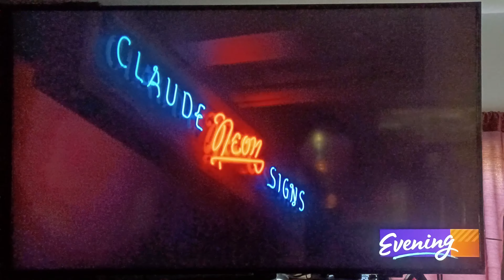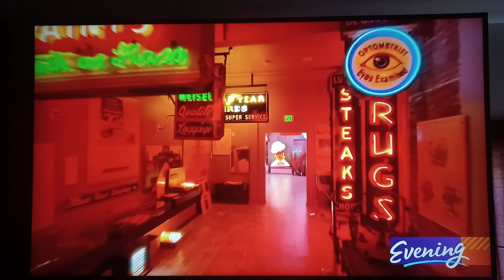You like neon & the signage, this may be for you. Also, McMenamin's Crystal Ballroom/Hotel artisan ★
APR²⁰²⁴